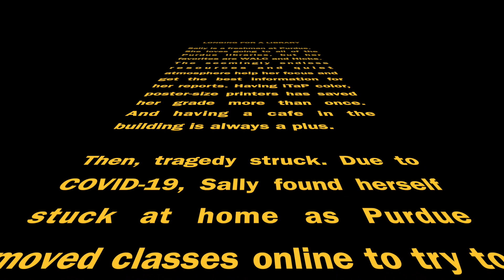Longing For A Library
I was almost finished with this for a video contest when the competition was cancelled due to COVID-19, so I finished it anyway!

True or False: No injuries were sustained during the making of this video.
Answer: FALSE! I managed to get knocked over by my dog and smash my finger in a door, leaving a bruise for more than a week. (All the more reason to finish and publish the end product!)

All in all though, it was a fun challenge to create this within the guidelines of the contest while juggling COVID-19 quarantine rules. The show must go on!